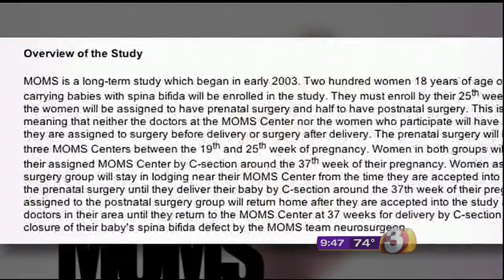FWC Spina Bifida News Segment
Dr David Nyberg and Fetal & Women's Center of Arizona were featured in a news segment covering breakthroughs in detection and prenatal surgery for spina bifida.